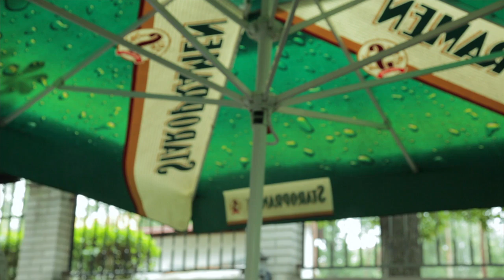Staropramen - Zvrhlé pivo do zvrhlé doby